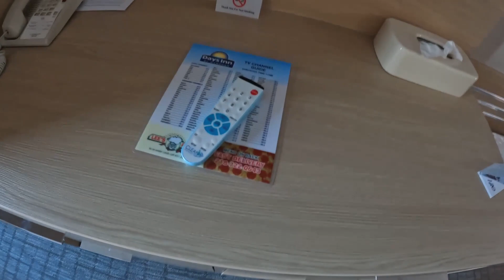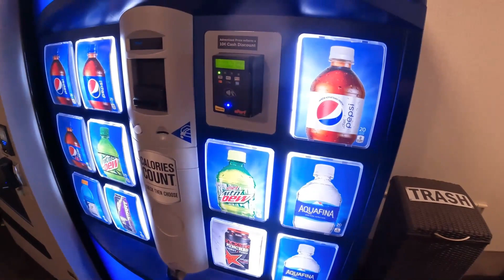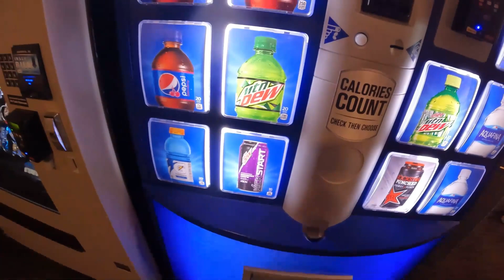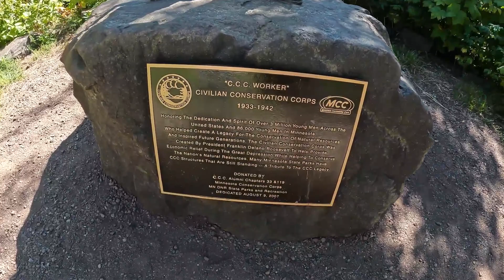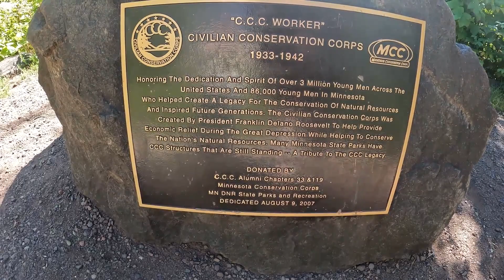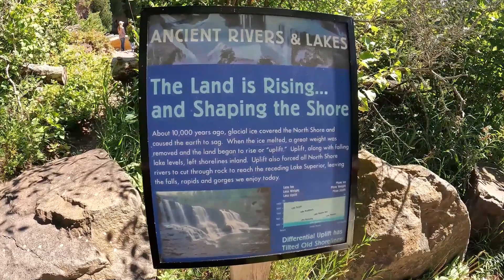North Shore Minnesota Journey Travel Vlogs Part 1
this is a trip me and my wife took its a serious of 1-4 parts please comment and subscribe hit bell notifacation and give a thumbs up to help my channel...thank you stay tuned for other parts ...